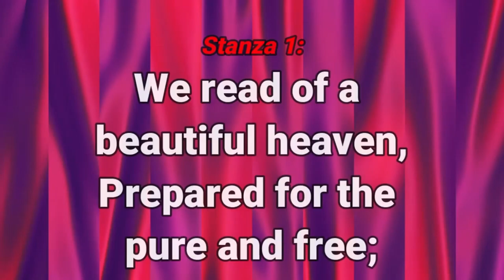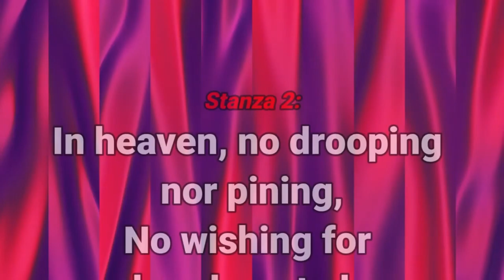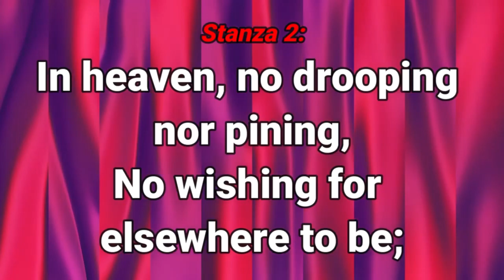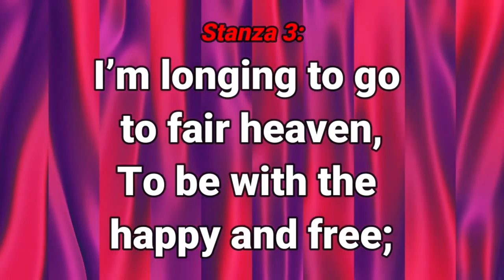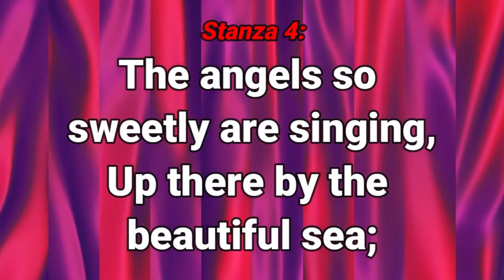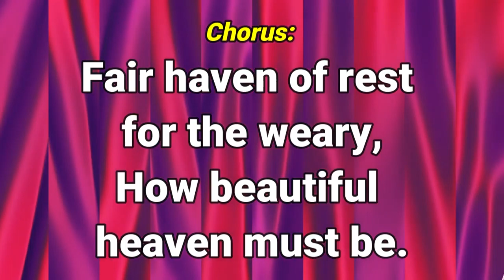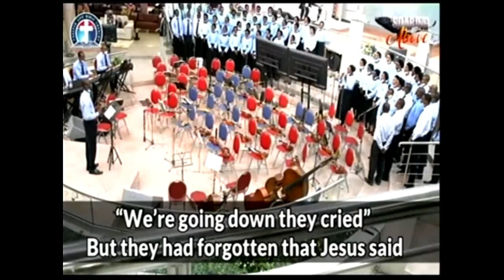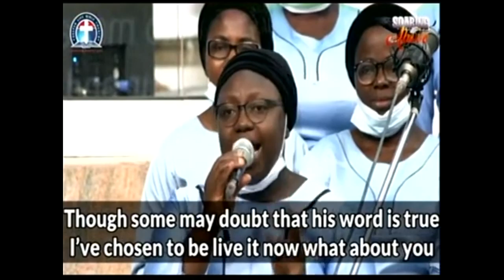5 30 2021+GOD’S FAITHFULNESS IN THE CONGREGATION OF THE SAINTS By Pas W F Kumuyi